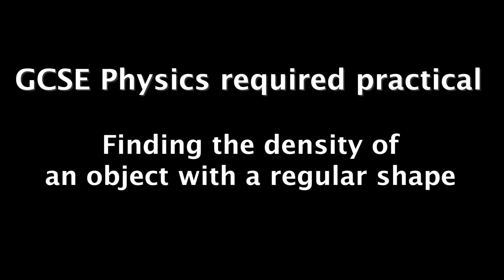GCSE Science required practical measuring the density of a regular shaped object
This video demonstrates how to find the density of a regular shaped object and is a required practical for GCSE Physics and GCSE Combined Science. You also need to know how to find the density of an irregular shaped object and a liquid (see next video!)